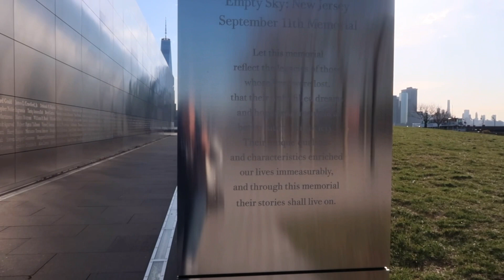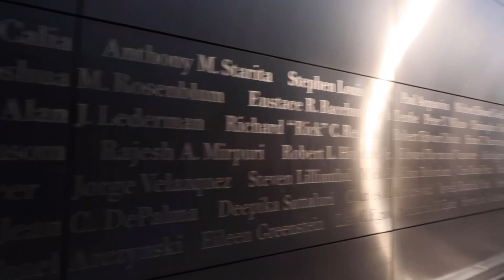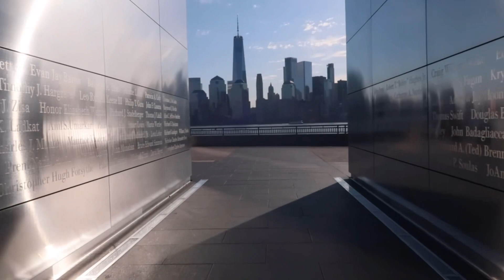Jersey City 9/11 Memorial and a view of the Statue of Liberty | Liberty State Park | NYC 2023